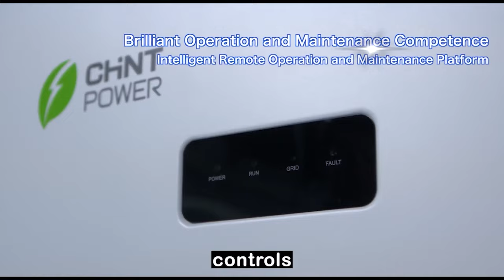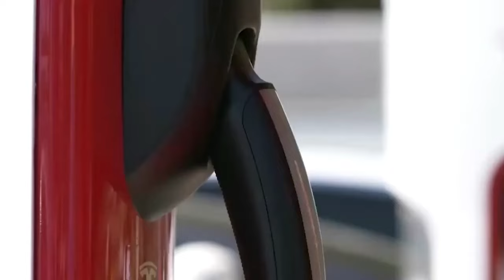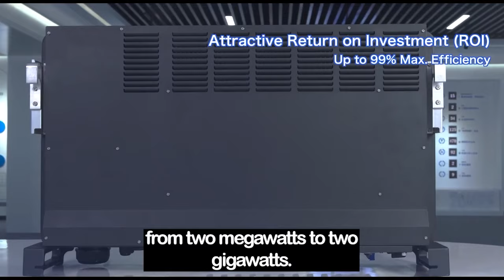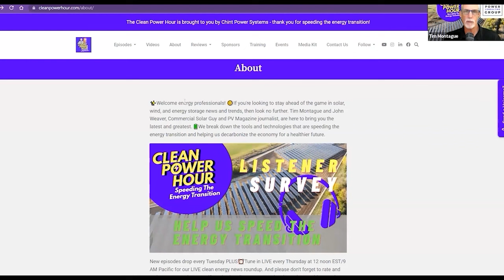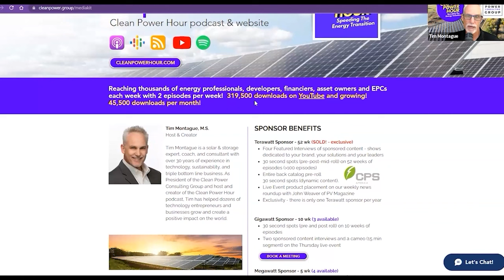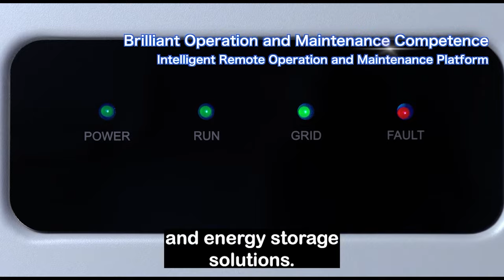Wattch: Revolutionizing Solar Monitoring and Asset Management | EP201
In this episode of The Clean Power Hour, host Tim Montague interviews Alex Nussey, co-founder and CEO of Wattch, a cutting-edge solar monitoring and asset management platform trusted by top installers, developers, and utilities. Nussey shares the origin story of Wattch, which began as a college project building IV curve testers for a solar car racing team.

Nussey explains how Wattch differentiates itself as a data-first company by creating precise digital twins of solar assets to model their expected performance. By comparing real-time data against these digital models, Wattch can identify underperformance issues with an impressive 1.5% accuracy, resulting in customers experiencing an average 8% performance improvement within the first three months of using the platform.

The discussion delves into Wattch's comprehensive suite of services, which includes:

1. Monitoring: Enabling remote localization, diagnosis, and resolution of performance issues across a fleet in seconds with device-level insights.
2. Operations & Maintenance: Minimizing truck rolls and guesswork while improving baseline performance by up to 21%.
3. Asset Management: Tracking, optimizing, and reporting on portfolios quickly and easily with embedded financial metrics.
4. Customer Engagement: Expanding customer portfolios, engaging new prospects, and elevating brand using performance data.

Nussey also highlights Wattch's Energy IoT solutions for real-time, bi-directional, secure connections to every energy asset and their turnkey DAS/SCADA Edge Solutions for quick project configuration and commissioning.

The conversation covers the technical aspects of Wattch's hardware and software approach, addressing the challenges of monitoring diverse equipment across solar, storage, and EV charging assets. Nussey shares his vision for unifying monitoring and control planes into an integrated platform, simplifying the often fragmented and complex landscape of solar data monitoring, analytics, and control systems.

Nussey emphasizes the critical importance of cybersecurity for distributed energy resources and provides insights into Wattch's impressive growth, having expanded to over 1,000 sites across 22 U.S. states in just four years since its founding. With easy installation, powerful remote control capabilities, and continuous software updates, Nussey presents a strong case for solar asset owners to consider adopting Wattch's innovative monitoring and asset management solution.

Key Takeaways:

1. Wattch's comprehensive suite of services, including monitoring, O&M, asset management, and customer engagement, which leverage their innovative "digital twin" approach to solar monitoring.
2. The significant performance gains (avg. 8% in the first 3 months) and potential for up to 21% improvement in baseline performance that Wattch's customers achieve after adopting their monitoring intelligence solution.
3. Insights into the complexities of monitoring diverse equipment across solar, energy storage, EV charging, and other distributed energy assets, and Wattch's Energy IoT and Edge Solutions for addressing these challenges.
4. The future vision for unified monitoring and control platforms that can seamlessly integrate data across multiple energy assets and technologies.

It helps us and you speed the energy transition (and who doesn't want that?!)

With a focus on commercial and utility-scale solar and energy storage, the company partners with customers to provide unparalleled performance and service. The CPS America product lineup includes 3-phase string inverters from 25kW to 275kW, exceptional data communication and controls, and energy storage solutions designed for seamless integration with CPS America systems. CPS America has offices in California, New Jersey, and Texas.

00:00 - Introduction
01:31 - Alex Nussey's Background & Wattch's Origins
07:15 - What is Wattch? A Data-First Solar Monitoring Platform
9:57 - How Wattch's Digital Twin Modeling Works
12:36 - Benefits of Wattch: Performance Gains, Underperformance Detection
16:43 - Technical Details: Wattch's Hardware & Software
21:31 - Streamlining Monitoring and Control Systems for Industrial Applications
26:15 - How does Wattch's Future Look Like
32:15 - The Importance of Cybersecurity for Distributed Energy Resources
34:04 - How is Solar Monitoring Changing
35:55 -  How is Wattch leveraging AI technology
37:37 - Conclusion & Where to Find Wattch